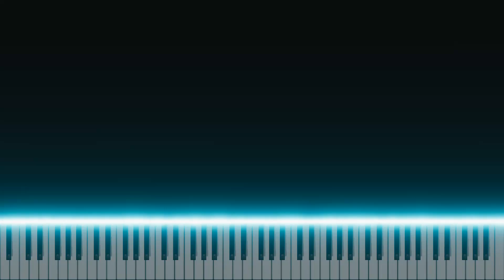Evening Guitars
Dr. Edvinas Minkstimas performs Faber's Accelerated Piano Adventures pieces